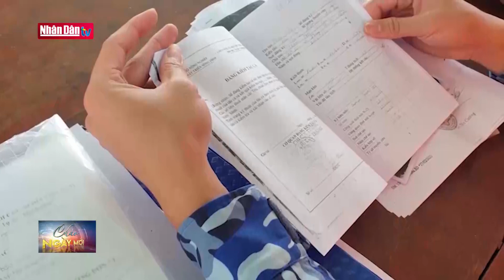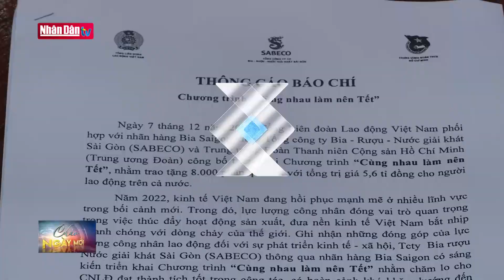Ưu tiên bố trí vốn cho những dự án trọng điểm | Tin chính trị xã hội sáng 8/12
Ưu tiên bố trí vốn cho những dự án trọng điểm | Tin chính trị xã hội sáng 8/12 | Truyền Hình Nhân Dân
1. Dự Báo Thời Tiết Hôm Nay